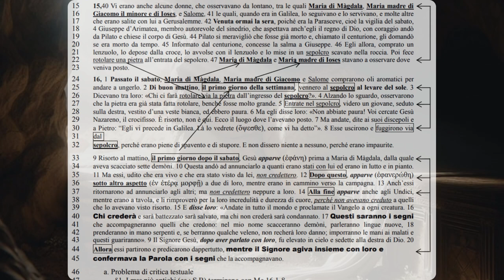I testi della risurrezione 4C: La risurrezione nel Vangelo più antico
Marco 15,40-46
40 C'erano anche alcune donne, che stavano ad osservare da lontano, tra le quali Maria di Màgdala, Maria madre di Giacomo il minore e di Ioses, e Salome, 41 che lo seguivano e servivano quando era ancora in Galilea, e molte altre che erano salite con lui a Gerusalemme.
42 Sopraggiunta ormai la sera, poiché era la Parascève, cioè la vigilia del sabato, 43 Giuseppe d'Arimatèa, membro autorevole del sinedrio, che aspettava anche lui il regno di Dio, andò coraggiosamente da Pilato per chiedere il corpo di Gesù. 44 Pilato si meravigliò che fosse già morto e, chiamato il centurione, lo interrogò se fosse morto da tempo. 45 Informato dal centurione, concesse la salma a Giuseppe. 46 Egli allora, comprato un lenzuolo, lo calò giù dalla croce e, avvoltolo nel lenzuolo, lo depose in un sepolcro scavato nella roccia. Poi fece rotolare un masso contro l'entrata del sepolcro.
16,1 Passato il sabato, Maria di Màgdala, Maria di Giacomo e Salome comprarono oli aromatici per andare a imbalsamare Gesù. 2 Di buon mattino, il primo giorno dopo il sabato, vennero al sepolcro al levar del sole. 3 Esse dicevano tra loro: «Chi ci rotolerà via il masso dall'ingresso del sepolcro?». 4 Ma, guardando, videro che il masso era già stato rotolato via, benché fosse molto grande. 5 Entrando nel sepolcro, videro un giovane, seduto sulla destra, vestito d'una veste bianca, ed ebbero paura. 6 Ma egli disse loro: «Non abbiate paura! Voi cercate Gesù Nazareno, il crocifisso. È risorto, non è qui. Ecco il luogo dove l'avevano deposto. 7 Ora andate, dite ai suoi discepoli e a Pietro che egli vi precede in Galilea. Là lo vedrete, come vi ha detto». 8 Ed esse, uscite, fuggirono via dal sepolcro perché erano piene di timore e di spavento. E non dissero niente a nessuno, perché avevano paura.
9 Risuscitato al mattino nel primo giorno dopo il sabato, apparve prima a Maria di Màgdala, dalla quale aveva cacciato sette demòni. 10 Questa andò ad annunziarlo ai suoi seguaci che erano in lutto e in pianto. 11 Ma essi, udito che era vivo ed era stato visto da lei, non vollero credere.
12 Dopo ciò, apparve a due di loro sotto altro aspetto, mentre erano in cammino verso la campagna. 13 Anch'essi ritornarono ad annunziarlo agli altri; ma neanche a loro vollero credere.
14 Alla fine apparve agli undici, mentre stavano a mensa, e li rimproverò per la loro incredulità e durezza di cuore, perché non avevano creduto a quelli che lo avevano visto risuscitato.
15 Gesù disse loro: «Andate in tutto il mondo e predicate il vangelo ad ogni creatura. 16 Chi crederà e sarà battezzato sarà salvo, ma chi non crederà sarà condannato. 17 E questi saranno i segni che accompagneranno quelli che credono: nel mio nome scacceranno i demòni, parleranno lingue nuove, 18 prenderanno in mano i serpenti e, se berranno qualche veleno, non recherà loro danno, imporranno le mani ai malati e questi guariranno».
19 Il Signore Gesù, dopo aver parlato con loro, fu assunto in cielo e sedette alla destra di Dio.
20 Allora essi partirono e predicarono dappertutto, mentre il Signore operava insieme con loro e confermava la parola con i prodigi che l'accompagnavano.